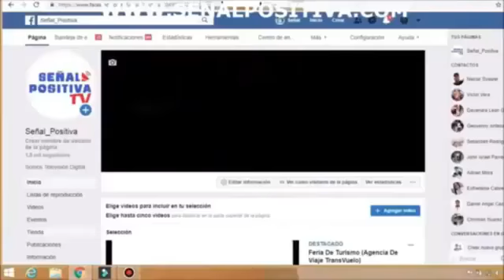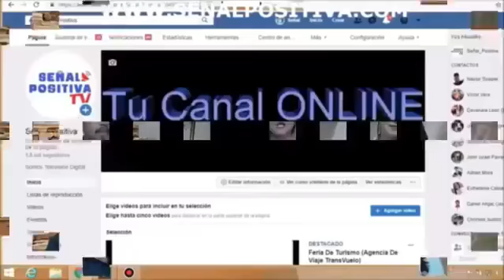LA HORA DEL ÍDOLO